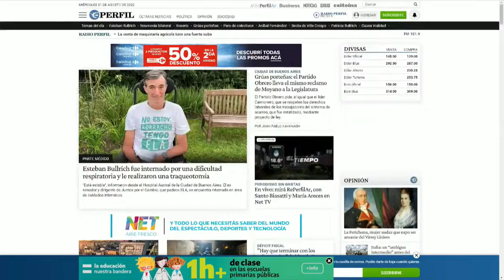La columna de Santo Biasatti: Cada quién atiende su juego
No te pierdas Reperfilar de lunes a viernes de 19 a 20 horas por la pantalla de Canal Net Ar.